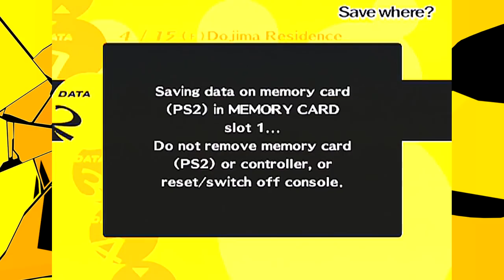Na Ratunek | Persona 4 #8